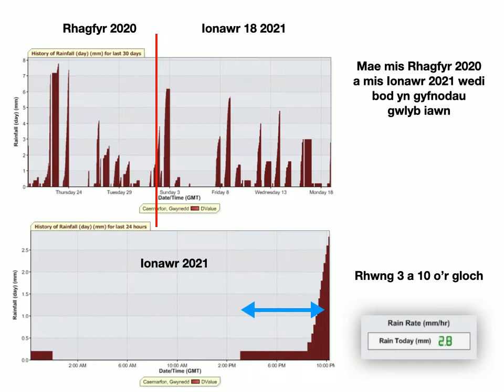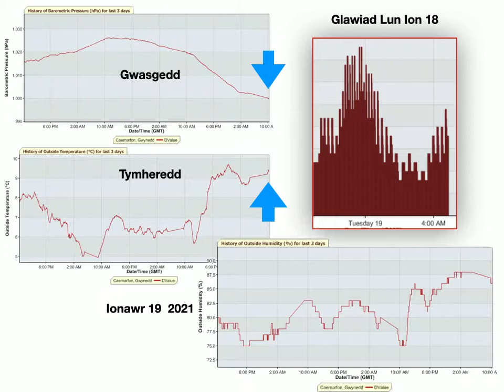Addysg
Gwaith STEM Cynradd / Uwchradd
Tywydd a Hinsawdd
Tracio Storm gyda synhwyryddion i fonitro newidiadau gwasgedd, tymheredd, glawiad, gwyntoedd a lleithder dros y 7 diwrnod diwethaf.